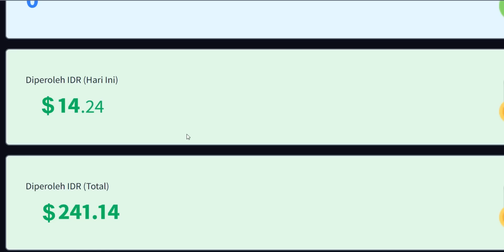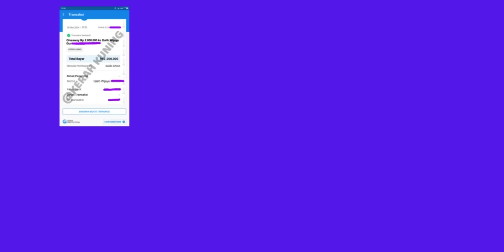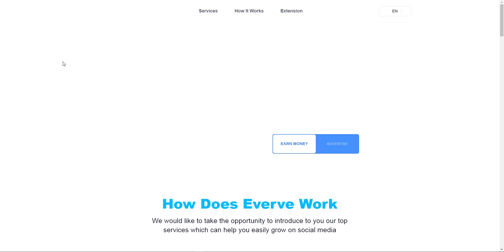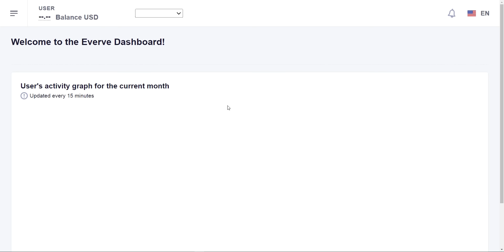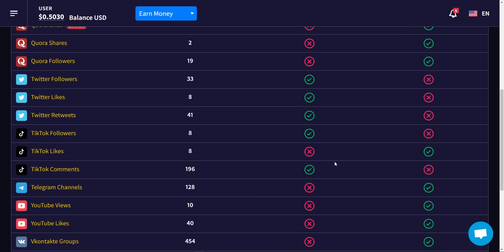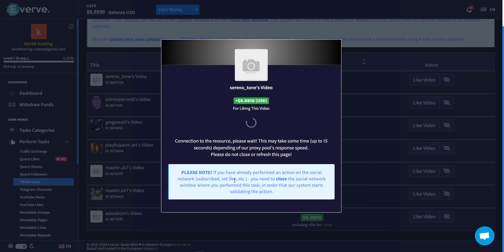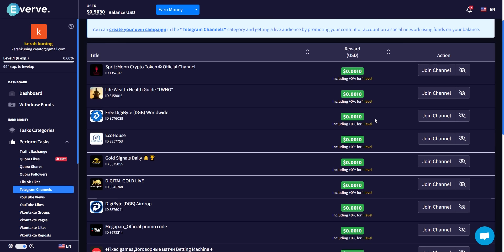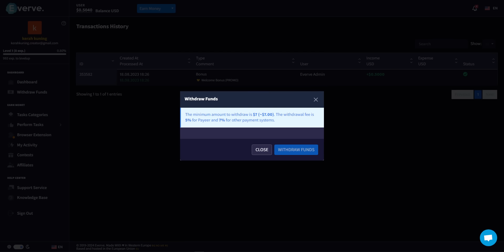CARA MENDAPATKAN UANG DARI TIKTOK, CARA MENGHASILKAN UANG DARI TIKTOK- Cara Dapat Uang Dari Internet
PEKERJAAN FREELANCE ONLINE PAKAI HP, KERJA ONLINE DIBAYAR PER HARIAN - Cara Dapat Uang Dari Internet. CARI UANG LEWAT HP, CARA KERJA FREELANCER ONLINE UNTUK PEMULA - Cara Dapat Uang Dari Internet. UPLOAD 1 FOTO DIHARGAI RP 45 RIBU - Cara Dapat Uang Dari Internet